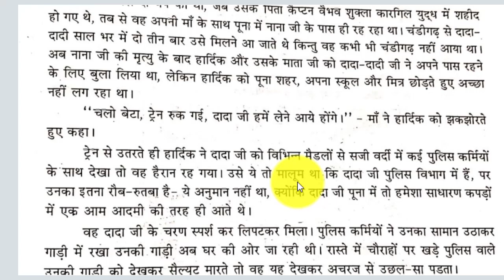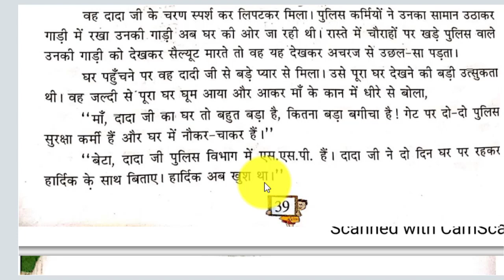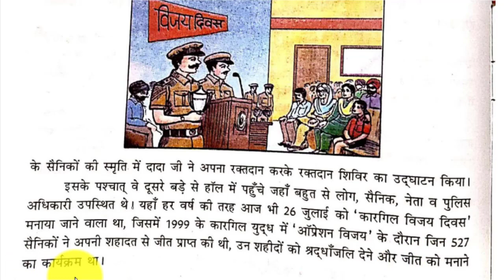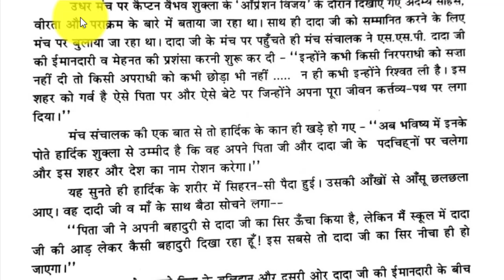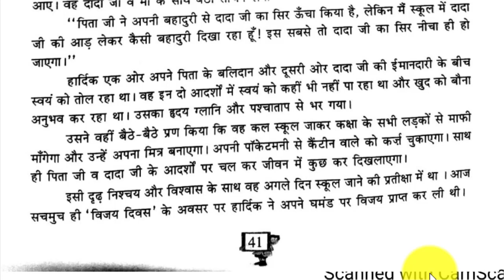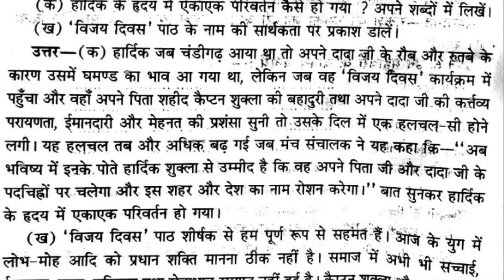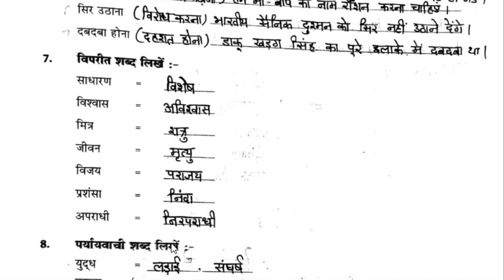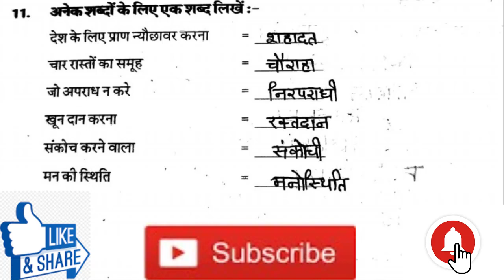VIJAY DIWAS (CLASS 7TH) CHAPTER - 8 विजय दिवस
P.S.E.B.
BY SONIA MAM